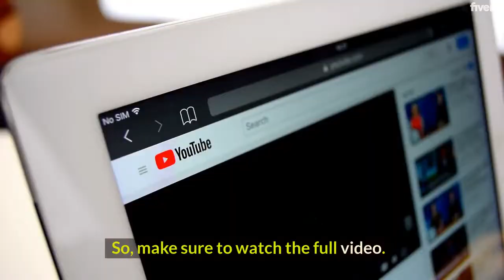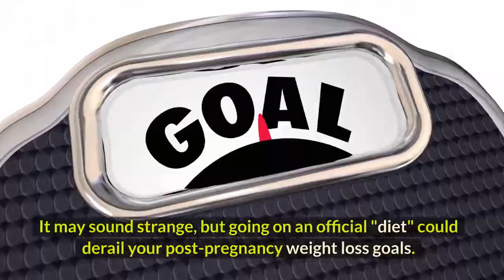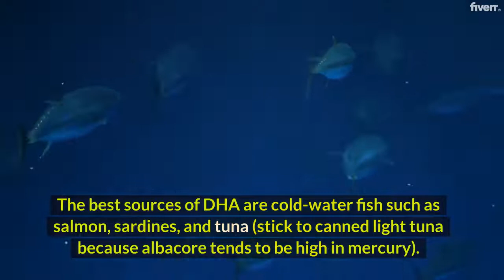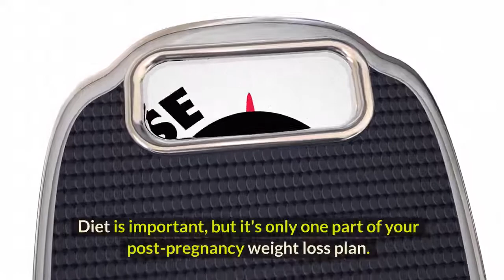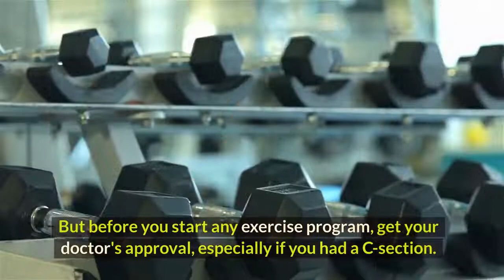Effective Weight Loss Tips: Post-Pregnancy Weight Gain"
Embark on a transformative journey with our video, 'Unlocking Effective Weight Loss Tips: Navigating Post-Pregnancy Weight Gain.' Discover practical strategies, expert insights, and actionable steps to shed post-pregnancy weight and regain your confidence. Explore safe and healthy approaches, dietary recommendations, and exercise routines tailored to the unique needs of new mothers. Watch now to reclaim your wellness and embrace a healthier, happier